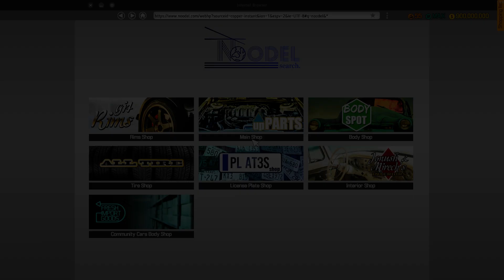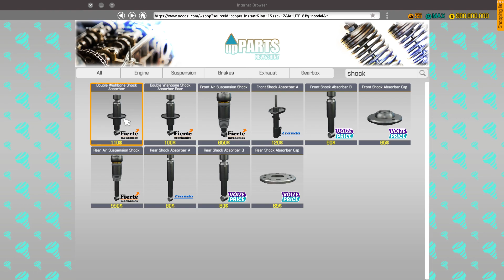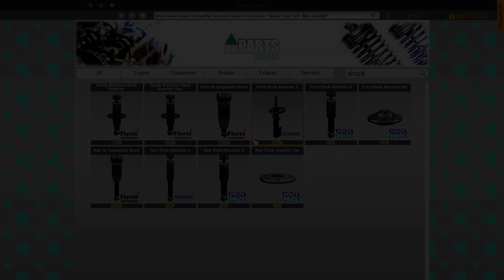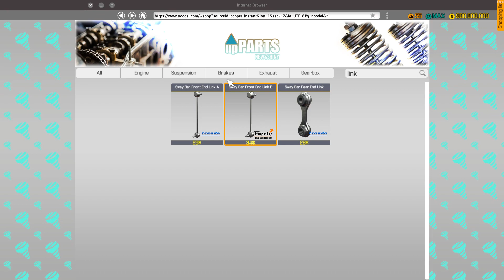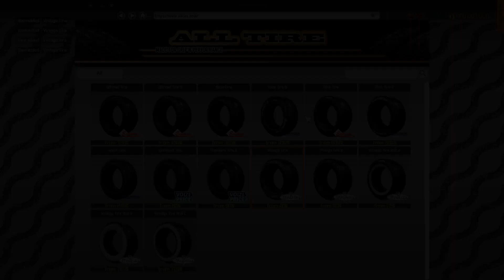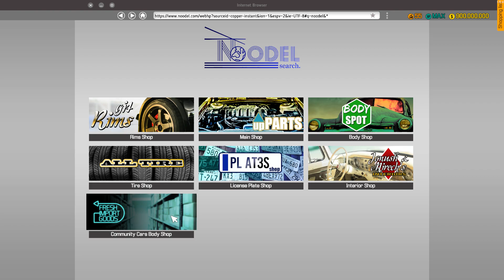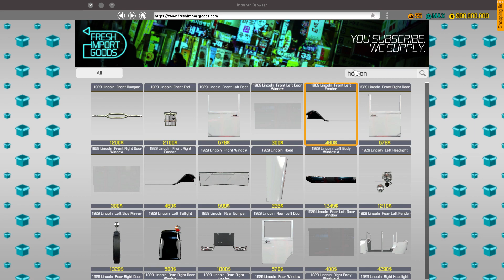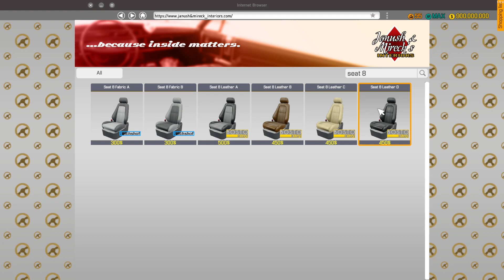peter brock torana build/Car Mechanic Simulator 2018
Hello everyone welcome to Grizzly Gaming welcome to the channel if you have any car ideas you want me to build feel free to let me know thanks

 Car mechanic simulator 2018 peter brock torana lx build